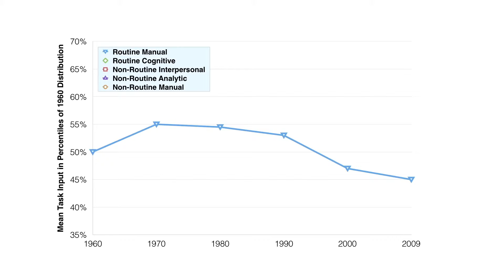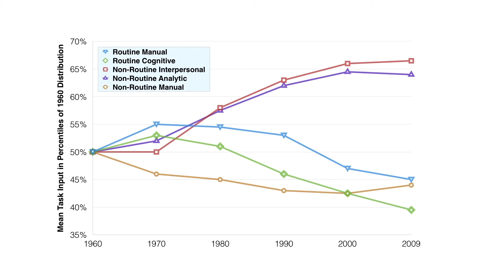Trends of Automation and Technology on Human Capital | Diagrams | ETS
Discover how trends of automation and technology on human capital.